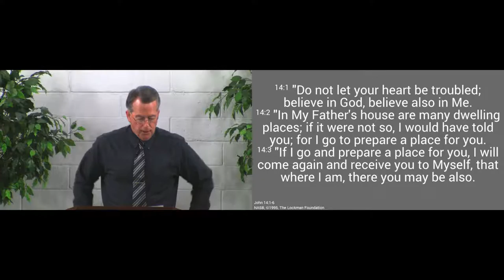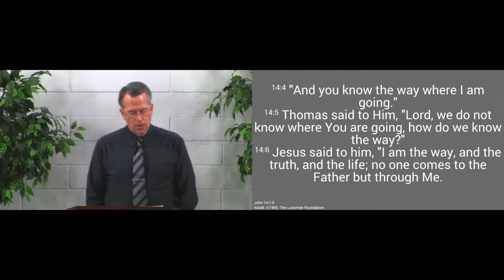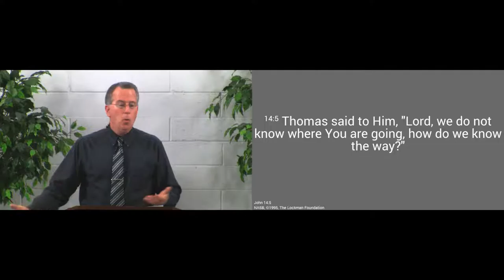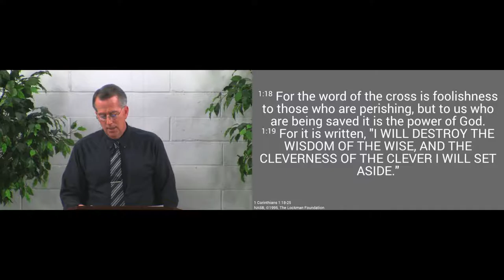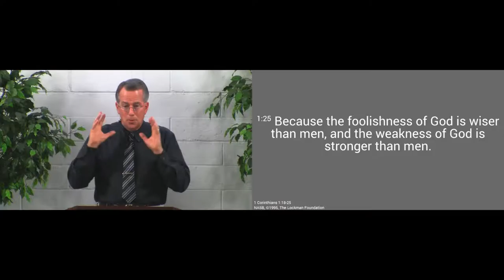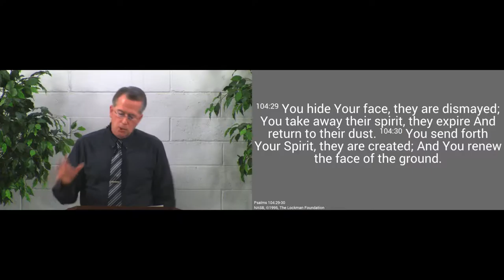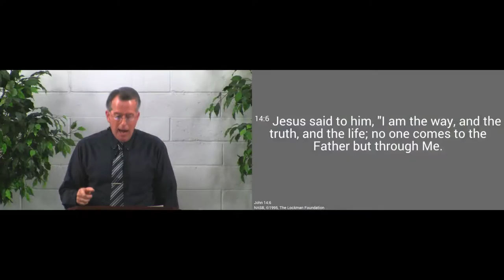160515pm - The Only Way to Heaven - John 14:4-6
There is only one way to heaven and that is through Jesus Christ.